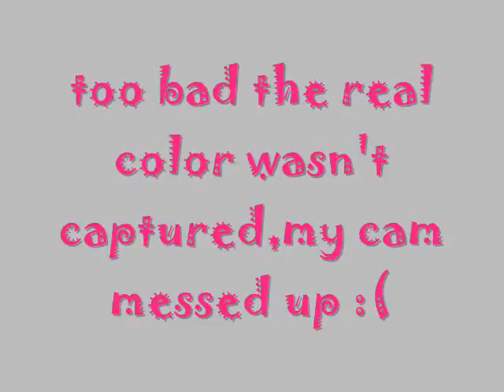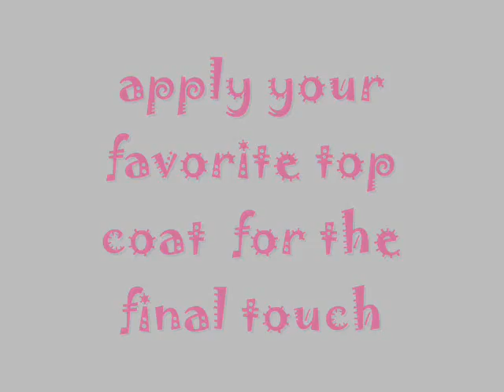RAFFLED POLKAS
HI THERE LADIES! THESE DAYS IM PRETTY BUSY AND SUPER EXHAUSTED SO I CAME WITH LESS COMPLICATED DESIGN..HOPE U LIKE IT..HOOROO!!